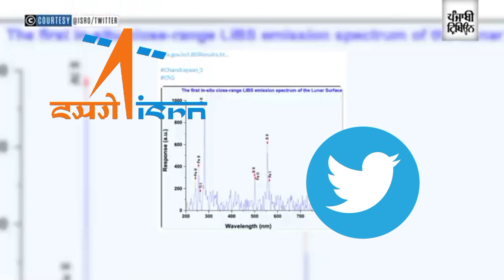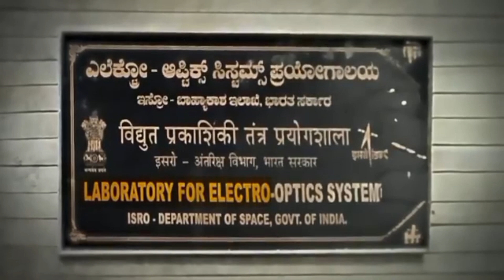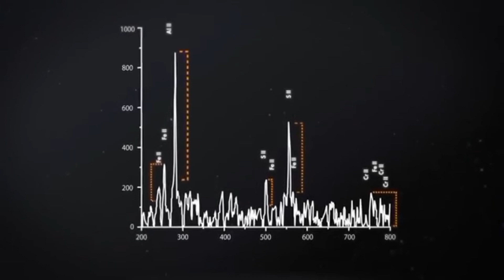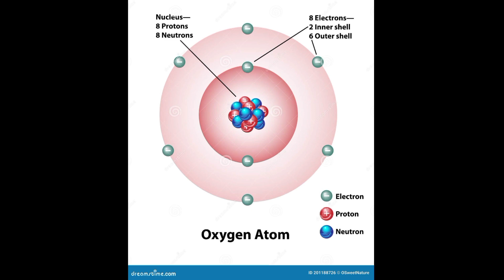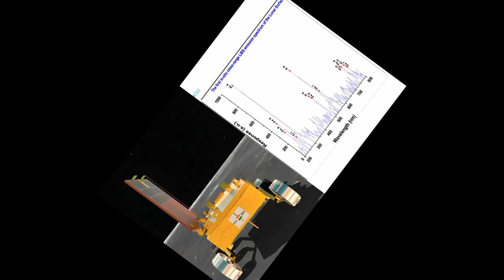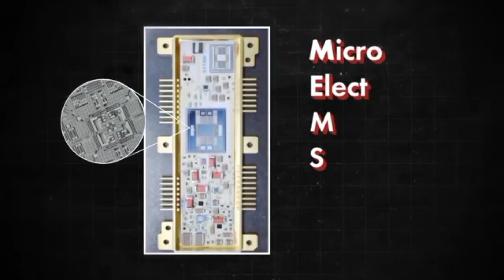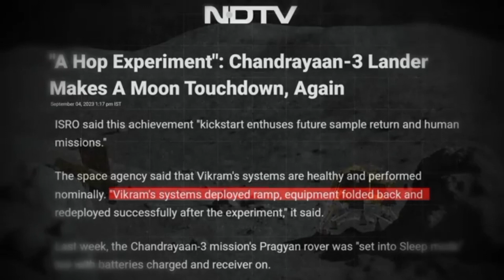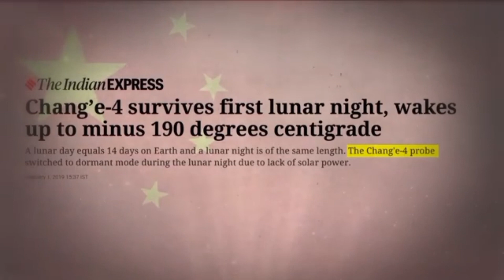Chandrayaan 3 Discovery | Oxygen on Moon! | HAnnah Voice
On August 23rd, I ndia made history by achieving a south pole lunar landing with Chandrayaan-3. Following the 2008 Jawahar point mission, India gained a new landing site called Shiv Shakti point. In the two-week mission, the Vikram Lander and Pragyan Rover made groundbreaking discoveries on the moon. After these accomplishments, they entered sleep mode on September 4th, with plans to awaken in a week. Initaially, there was a two-week research window, but possibilities for extension have arisen. How is this possible, and what new discoveries have come from Chandrayaan-3's experiments?